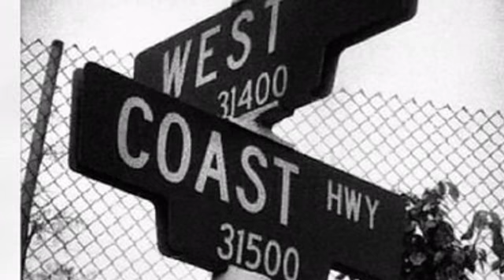W C Party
952n2u drew Sanchez Falling Rock Records